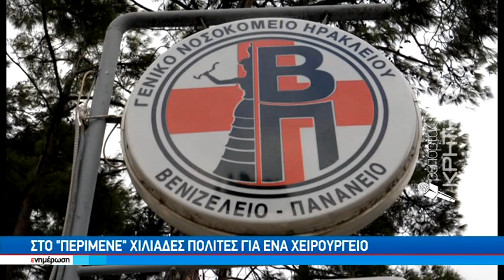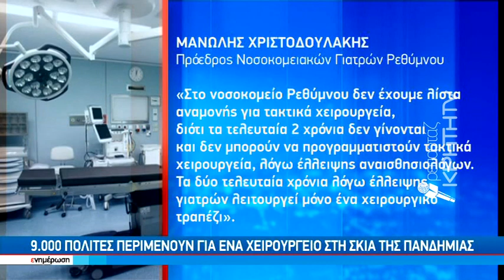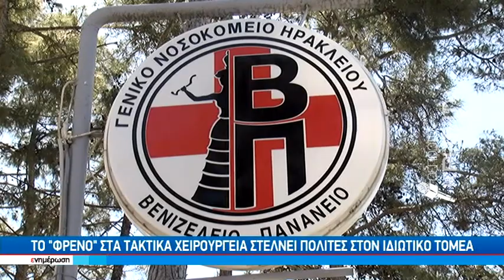Στο "περίμενε" χιλιάδες πολίτες για ένα χειρουργείο